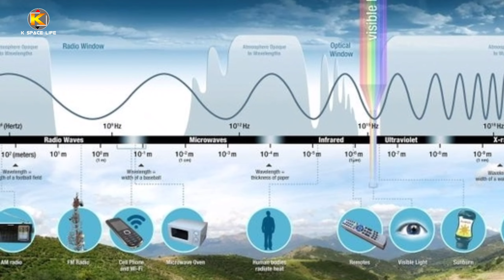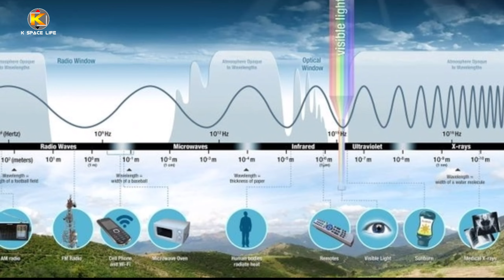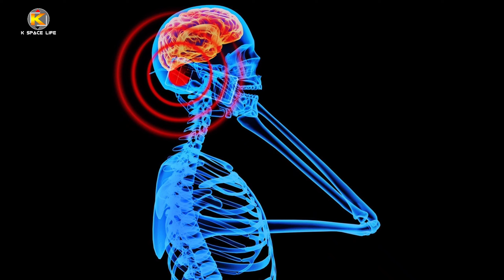តើ​អ្វី​ជា​វិទ្យុសកម្ម? មាន​នៅ​កន្លែងណា​ខ្លះ? មានផលប៉ះពាល់​ដល់​សុខភាព​យើង​យ៉ាង​ដូចម្តេចខ្លះ?|KSpace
តើ​អ្វី​ជា​វិទ្យុសកម្ម? មាន​នៅ​កន្លែងណា​ខ្លះ? មានផលប៉ះពាល់​ដល់​សុខភាព​យើង​យ៉ាង​ដូចម្តេចខ្លះ?

សូមអភ័យទោសចំពោះកំហុសឆ្គងដែលមាននៅក្នុងវីដេអូនេះ។

- Welcome to the General Knowledge and Science Channel
 Sorry for any inaccuracies in this video.

-ប្រភពដើម: Khmerload